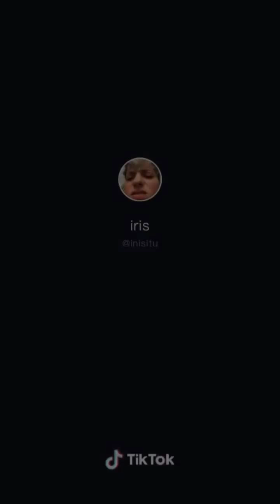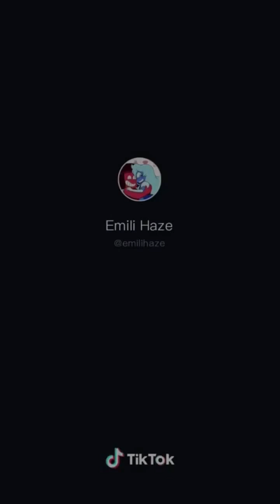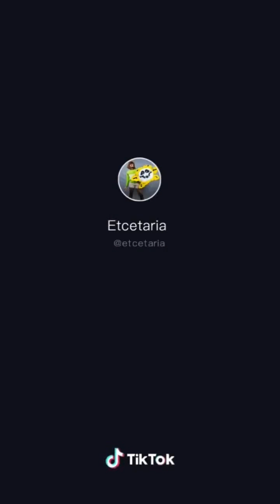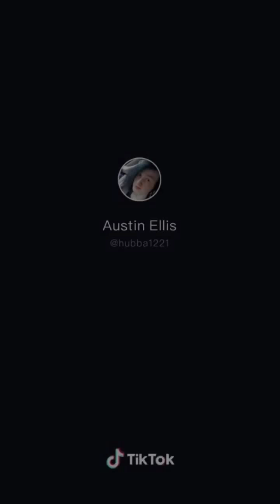Incredible Steven Universe Cosplays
SPOILER ALERT if you havent watched the new episode
All the videos were downloaded from TikTok if you want to check out the creators you can see their user names.